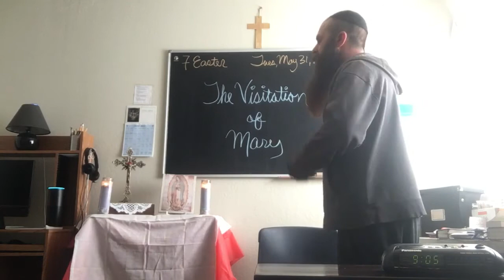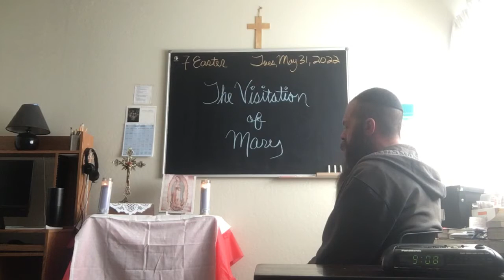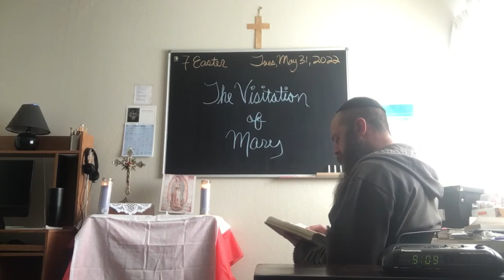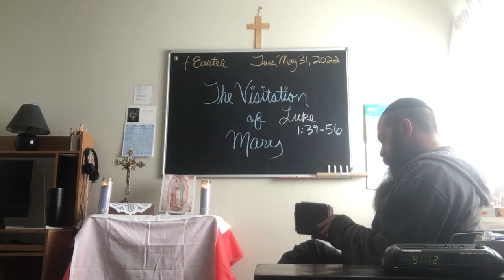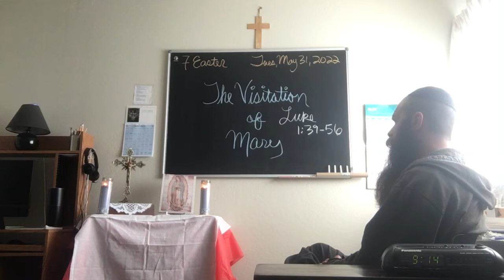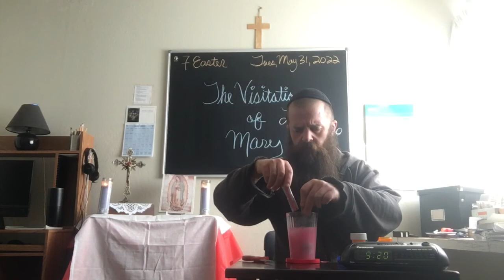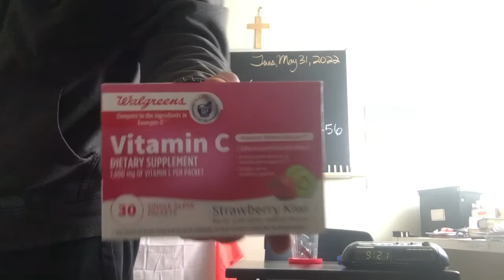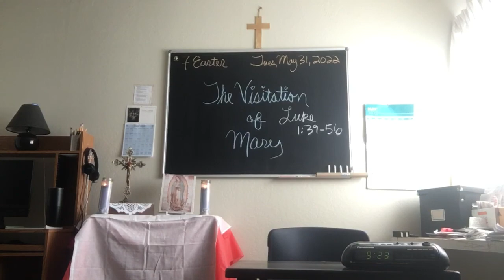5/31/22 - The Visitation of the Blessed Virgin Mary - 9am, Angelus (Latin) & Psalm 129, 130